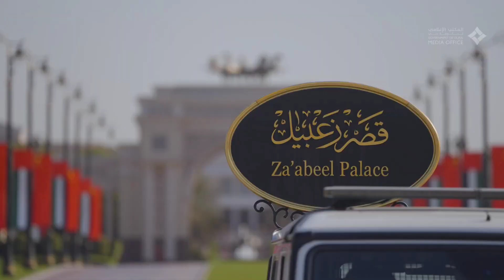Sheikh Hamdan Dubai prince ki lifestyle